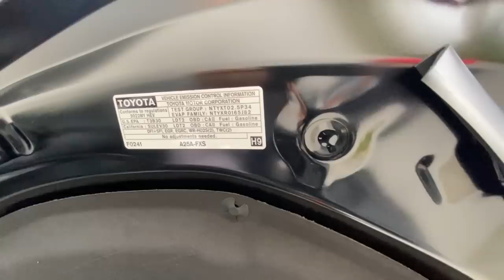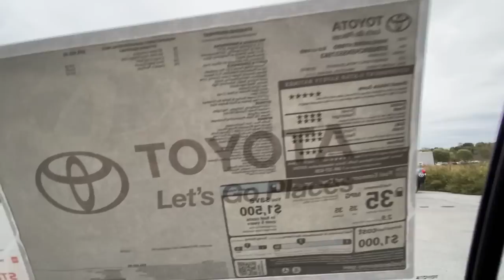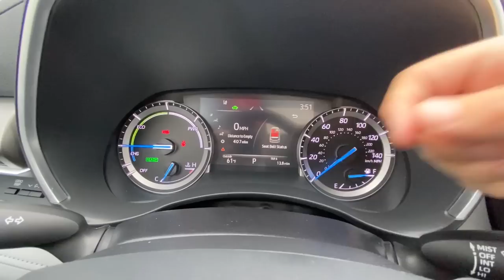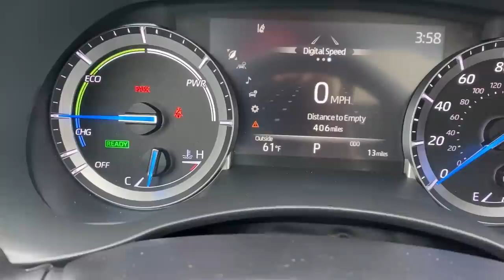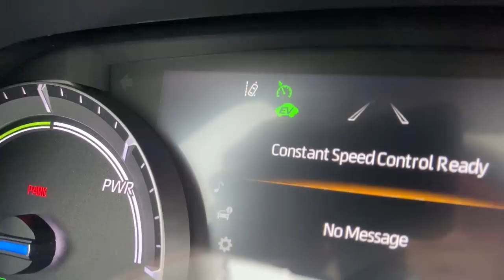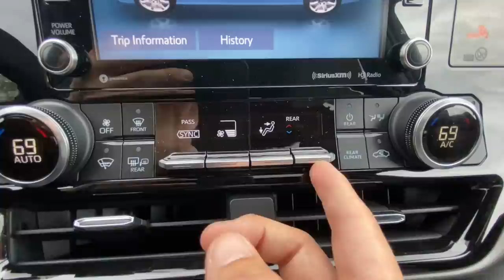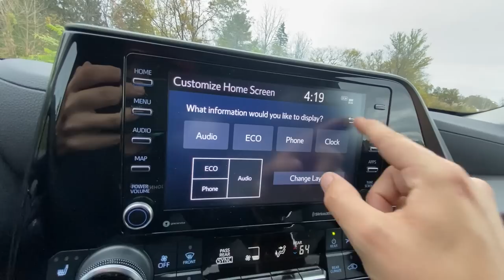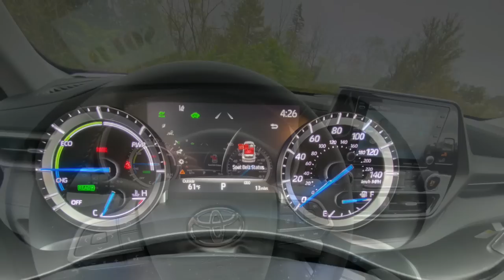So You Want a 2022 Highlander HYBRID? (Watch This Video)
Hey everyone! I made this video as a very in depth tutorial for our 2022 family members who just purchased or are shopping for new Highlander Hybrids.

***THIS VIDEO CAN BE USED FOR MOST NEW HIGHLANDERS***(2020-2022)
(It shares 90% DNA with all other grades)

In this video I will be going through the exterior, interior, storage features, interior buttons, overall styling and presence, plus technology.

I also dabble some of my own perspective as a Toyota team member and Toyota owner! I drive 5-10 cars a day which include Toyota’s and other brands (for 250 days out of the year). So I hope my input helps.

👇🏼Down below is a time stamp menu to help you navigate the video. (Just click on the time associated with the chapter you want to see and you’ll fast forward or rewind to that spot instantly!) However, I tried to make the video flow so it can be enjoyed from beginning to end. But here it is👇🏼
-Exterior overview/review 🕘1:12
-Engine & economy 🕦5:06
-How it drives 🕘6:55
-Cargo storage & back row 🕦10:08
-Middle row 🕐13:02
-Driver’s seat & Startup! 🕘18:44
-Smart key system 🕦19:28
-Hybrid startup (the difference)🕘22:01

-✅Full button overview begins!✅ 🕦22:56
(Full button overview carries throughout)

-Multi-information Display (MID) 🕘26:21
-The gauge cluster 🕦29:57
-Cruise control 🕘31:17
-Center console 🕦32:40
-Buttons by the shifter 🕘33:56
-Dash shelves 🕦37:44
-Climate control 🕘38:54
-Mirror, Map lights & Moonroof 🕦41:02
-Infotainment system (screen) 🕘43:39
*How to turn screen off 45:07
*How to change the clock 45:05
*How to operate the Radio/Audio 47:20
*How to prepare for remote connect 47:50
(Remote connect = 1yr from Toyota App)
(Send 6 digit code from Toyota app and enter into the “Authorization” app on car screen)
-How to remote start from fob 🕦49:28
(Audio plus = 3yrs / Premium Audio = 10yrs)
-Interior design changes 🕘50:07
-Conclusion 🕦51:24
-Photos 🕘52:07

Also, here are some related videos that might help! 👇🏼

🚘 👜Highlander Accessories👇🏼

👜Toyota Accessories (picked by me!)👇🏼

👜Other Universal Car Accessories!👇🏼

*As a participant in the Amazon Associates Program, I earn from qualifying purchases. Thank you so much for your support.